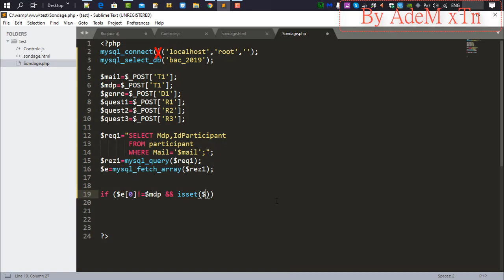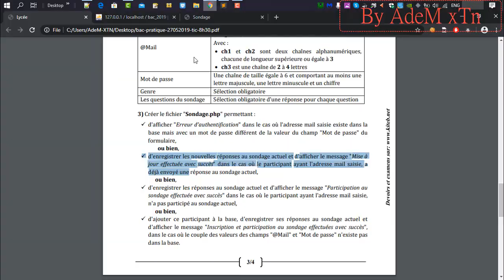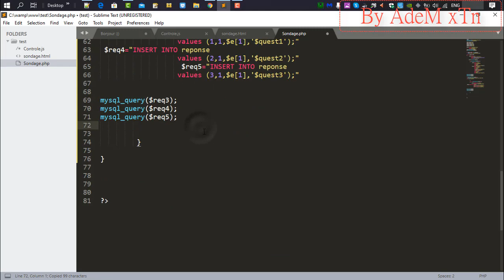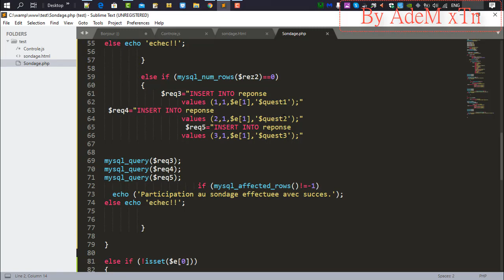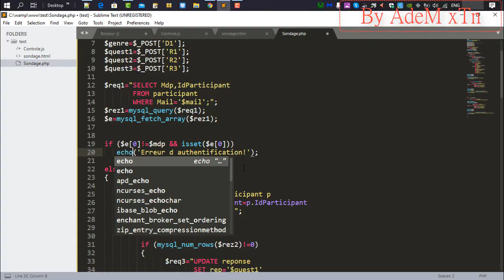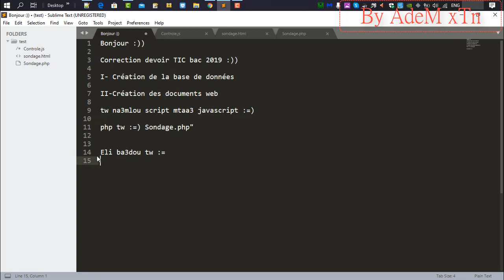CORRECTION | DEVOIR TIC BAC 2019 | PART 3 | PHP+SQL